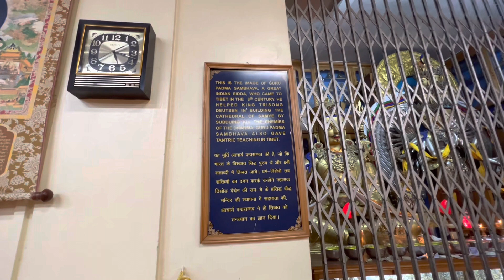#7. Hành hương DHARAMSHALA - Đảnh lễ những pho tượng Phật linh thiêng (Phần 2)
Mọi con đường ở McLeod Ganj dường như đều dẫn đến "Không gian phước hạnh" (Blessing Space) - khu đền thờ Theckchen Choeling - quần thể liên kết Tư dinh của Đức Đạt Lai Lạt Ma, Tu viện Namgyal và Đền Tsuglakhang.

Nếu có dịp đến Dharamshala, Bạn hãy dành nhiều thời gian ở "Không gian phước hạnh" - vì ở đây hiện lưu giữ nhiều cổ vật Phật giáo vô cùng quý giá của Tây Tạng.

🪷 Pho tượng Phật Kyirong Jowo (hay còn được gọi là Kyirong Jowo Wati Sangpo) - một trong ba pho tượng Phật linh thiêng cổ xưa nhất được mang đến Tây Tạng từ Nepal vào thế kỷ thứ 8.

Năm 1959, khi vô số cổ vật và tu viện Phật giáo Tây Tạng bị phá hủy, bức tượng Phật linh thiêng đã được bí mật hộ tống khỏi Tu viện Dzonga Choede ở Tây Tạng & được mang vào Ấn Độ, đặt tại Tu viện Dzonga Choede - Ấn Độ. Bức tượng Phật linh thiêng này sau đó được tặng cho Đức Đạt Lai Lạt Ma vào năm 1967. Kể từ đó, bức tượng vẫn được đặt tại dinh thự của Ngài ở Mcleod Ganj, Dharamshala.

Vào mỗi Saga Dawa, tháng thiêng liêng nhất của Phật giáo Tây Tạng; bức tượng Kyirong Jowo sẽ được diễu hành từ nơi ở của Đức Đạt Lai Lạt Ma đến chánh điện đền Tsuglagkhang và được đặt ở đây trong một tuần để công chúng chiêm ngưỡng.

🪷 Hai bức tượng 1.500 năm tuổi của Đại sư Liên Hoa Sinh và tôn tượng Quán Thế Âm Bồ Tát nghìn tay nghìn mắt được trưng bày trong một gian thờ bên tay phải của tôn tượng Phật Thích Ca trong chính điện (hai bức tượng phía sau lớp cửa sắt).

Đây là kênh Youtube của Đông Đông Tây Tây, nơi mình muốn chia sẻ với mọi người những trải nghiệm về du lịch, ẩm thực, phong cách sống...